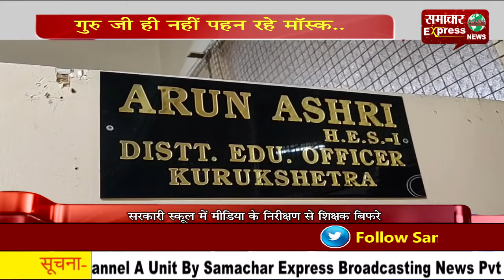गुरु जी ही नहीं पहन रहे मॉस्क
कुरुक्षेत्र में सरकारी स्कूल तो खुल गए है लेकिन कोरोना गाइडलाइन की धज्जियां उड़ रही है क्योंकि जब गुरुजी ही मास्क नही पहनेंगे चेले यानी स्टूडेंट्स तो उनका अनुसरण करेंगे ही और वह क्यों मास्क पहनने की जहमत उठाएंगे, यही नहीं सरकारी स्कूल में मीडिया के निरीक्षण से शिक्षक यानि गुरु जी इस कदर बिफर गए कि सब एकजुट होकर मीडियाकर्मियों से ही बदसलूकी करने लगे और लकीर के फकीर  इतना कहने लगे कि किसकी अनुमति से आए हो कहीं तुम उग्रवादी तो नहीं पहले खुद सुने और देखें कि एक शिक्षक जो कि बच्चों को संस्कार देख कर बड़ा करता है किस लहजे में अपनी गलती छुपाने के लिए बात कर रहे हैं।